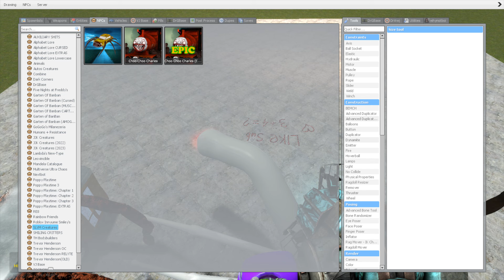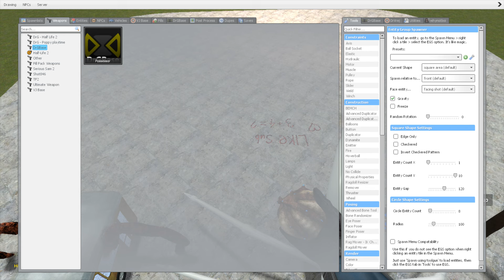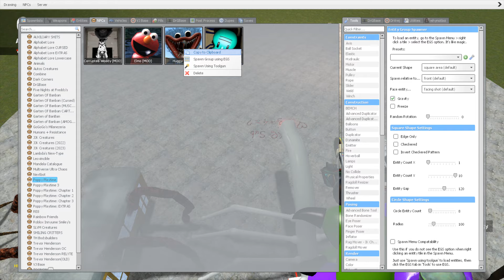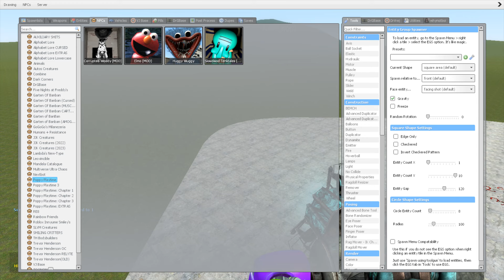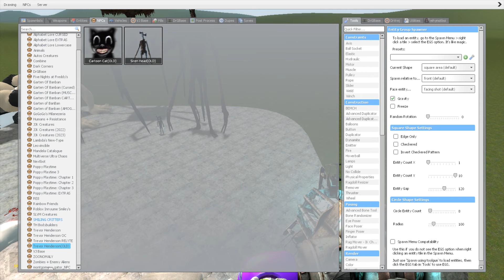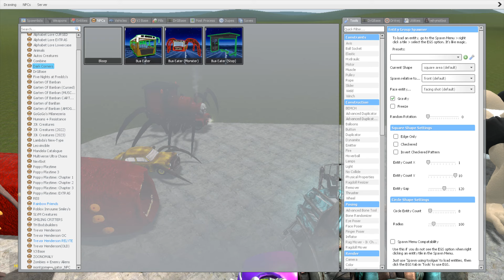THE BLOOP, Roblox Innyume Smiley's Stylized Nextbot, HOUSE HEAD, CURSED THOMAS, BUS EATER In GMOD!